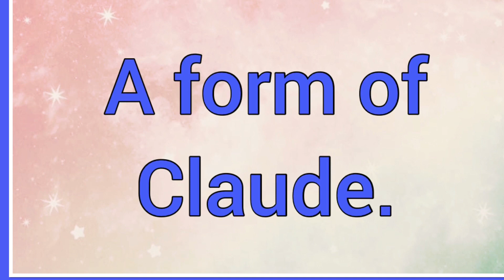Claudio | Name Origin